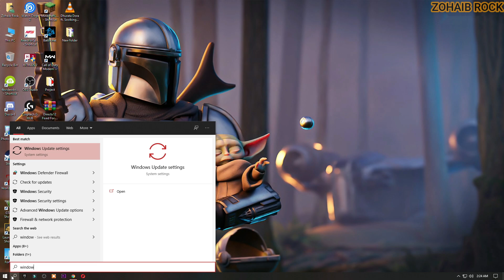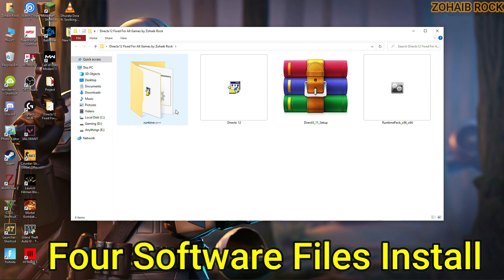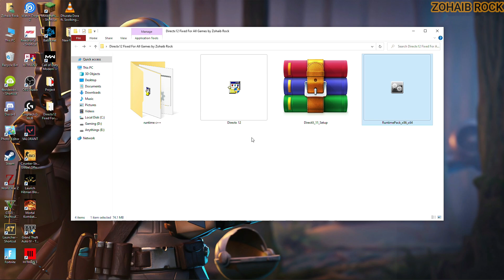A d3d11-compatible gpu (feature level 11.0 shader model 5.0) is required to run the engine Fortnite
A d3d11-compatible gpu (feature level 11.0 shader model 5.0) is required to run the engine Fortnite Chapter 6 Latest Fixed 2025

A d3d11-compatible gpu (feature level 11.0 shader model 5.0) is required to run the engine Fortnite Chapter 6 All Season  In this video i will show you how to fix all crashes and a d3d11 compatible gpu error in fortnite chapter 6 All season (2025)

My Computer (PC) Specs:
CPU: Intel Core i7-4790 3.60GHz
GPU: AMD RX 570 4gb
RAM: 16 GB
Motherboard: ASROCK-Z87 PRO 3
Power Supply: EVGA 80 Plus Bronze 850W
2 x Western Digital 500GB Hard Drive

Your Queries -
a d3d11-compatible gpu (feature level 11.0, shader model 5.0) is required to run the engine
fixed a d3d11-compatible gpu (feature level 11.0, shader model 5.0) is required to run the engine
a d3d11-compatible gpu (feature level 11.0, shader model 5.0) is required to run the engine fix
a d3d11-compatible gpu (feature level 11.0, shader model 5.0) is required to run the engine fortnite chapter 6
a d3d11-compatible gpu (feature level 11.0, shader model 5.0) is required to run the engine valorant
a d3d11-compatible gpu (feature level 11.0, shader model 5.0) is required to run the engine windows 7
a d3d11-compatible gpu (feature level 11.0, shader model 5.0) is required to run the engine hindi
a d3d11-compatible gpu (feature level 11.0, shader model 5.0)
a d3d11-compatible gpu (feature level 11.0, shader model 5.0) is required to run the engine windows 10
a d3d11-compatible gpu (feature level 11.0, shader model 5.0) is required to run the engine stray
a d3d11-compatible gpu (feature level 11.0, shader model 5.0) is required to run the engine windows 11
a d3d11-compatible gpu (feature level 11.0, shader model 5.0) is required to run the engine poppy
a d3d11-compatible gpu (feature level 11.0, shader model 5.0) is required to run the engine  palworld
fix a d3d11-compatible gpu
fix a d3d11-compatible gpu fortnite
fix a d3d11-compatible gpu valorant
fix a d3d11-compatible gpu windows 10
fix a d3d11-compatible gpu windows 11